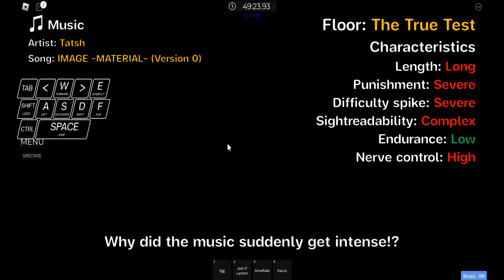AToS fail moments - Crp didn't have Tee Hee Time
No more Tee Hee Time

I do not own this above music